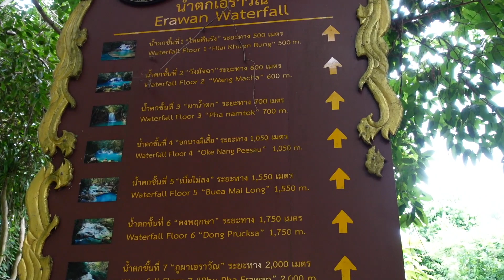タイの大自然で大麻を吸う！境界線が溶けて地球と１つになる。㊗️タイ大麻解禁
【洗脳から目覚めていく風の時代の人類　ネガティブを手放す最強テク！高校世界史の教科書を読み返してみたら、、】

【人生が好転する前兆サイン！高次元からのメッセージを受け取る！！生まれてくる前に決まっている私たちの人生】

【riyo】
サイケデリックYouTuber、シャーマンriyoとして日本人の集合無意識を覚醒させ続けている、社会と宇宙を繋げる現代シャーマン。
shamanriyo名義でソロ音楽活動。
Psychedelic, hip hop,ambient,dreamyを縦横無尽に駆け巡るジャンルレスなtrippy pop。
メディスンをサーブし、音でガイドする伝統と現代を掛け合わせたセッションも行っている。
2022年5月に出した「合法LSD食べてみた」の動画がヒット。
膨大な数の日本人にサイケデリックスの真実が届き、日本の集合無意識を大きく変え続けている。
2008年よりプログレッシブロックバンド、Koochewsen(クウチュウ戦)のボーカルとして活動。
７枚のアルバムを発売。
2018 ヨーロッパ4カ国
2018,2019年中国10都市以上を回るワンマンツアーで大成功を収める
2017年7月
テレビ東京「おしゃべりオジサンと怒れる女」エンディングテーマ
2018年2月
テレビ東京「ゴッドタン」エンディングテーマ
shamanriyoとしての1st albumを制作中。今年リリース予定。